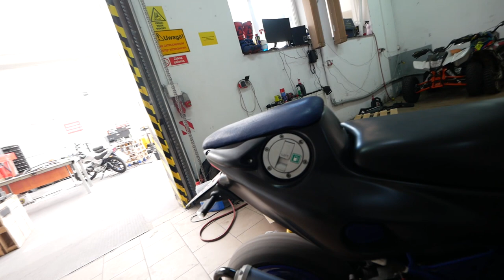KOMBINACJA Z DYSZAMI ITALJETA !!